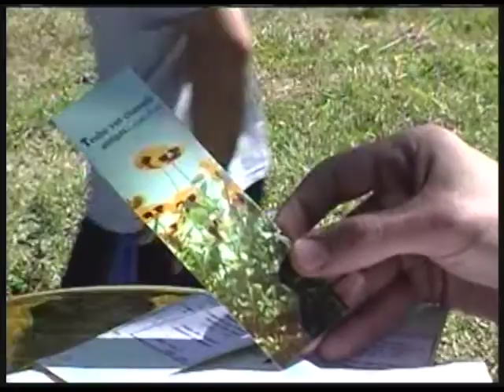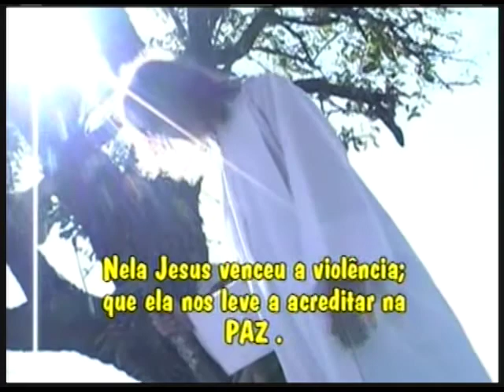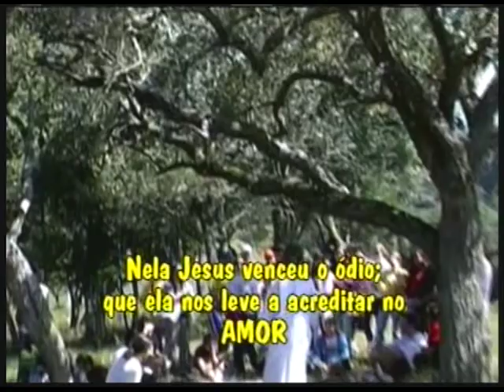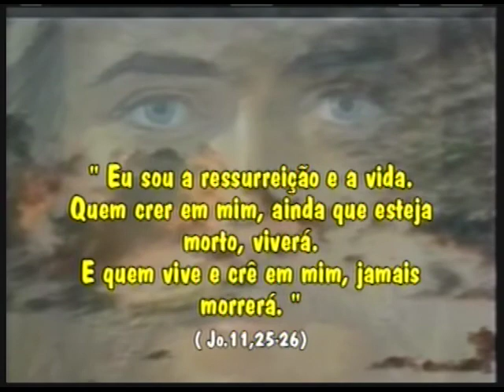RETIRO COLÉGIO SANTA ROSA ENSINO RELIGIOSO ARQUIVO NOVA ERA TV